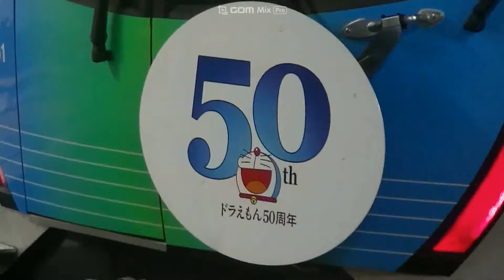西武鉄道40151F(ドラえもん)急行池袋行 所沢